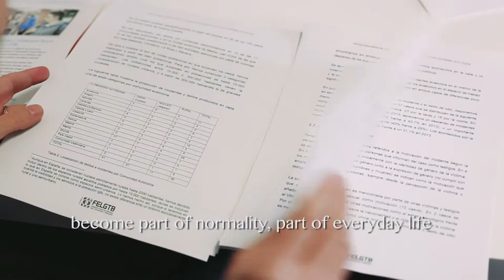Bekjempelse av hatkriminalitet mot homofile i Spania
Prosjektet «Nettverk mot hat» setter fokus på at 40 prosent av homofile, lesbiske, bifile eller transepersoner i Spania har lidd fysisk overlast. Kun 17 prosent av tilfellene anmeldes til politiet.

For å endre på dette har sammenslutningen for LHBTI-personer fått støtte gjennom EØS-midlene til å styrke koordineringen mellom blant annet sivilt samfunn, helsemyndigheter og politi og forbedret omsorgen for ofrene.